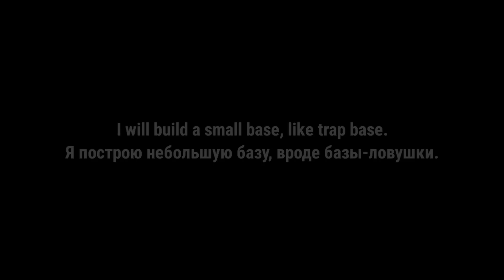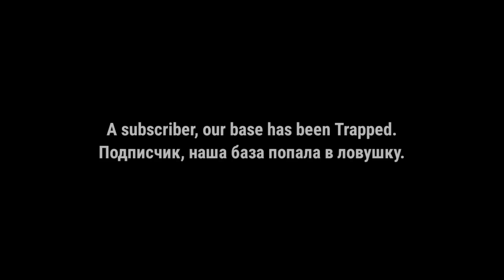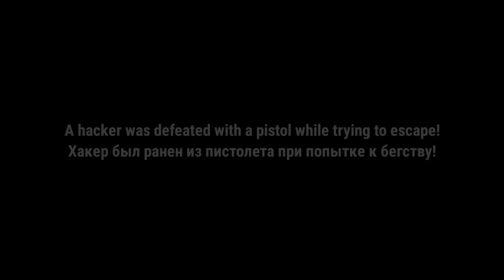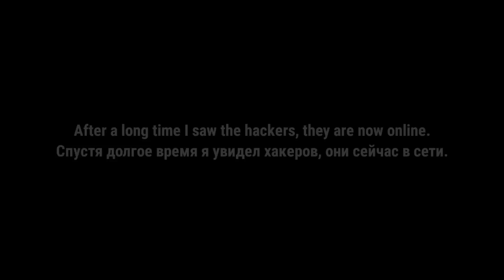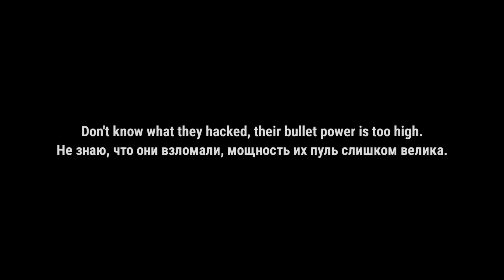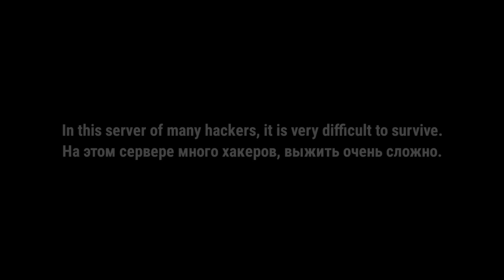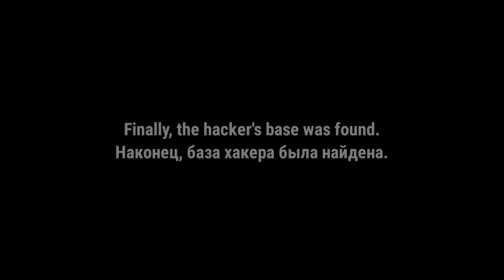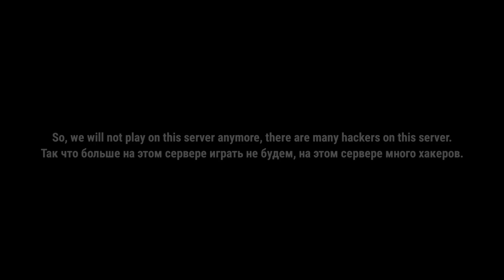We are Leave the Hacker Server - oxide survival island